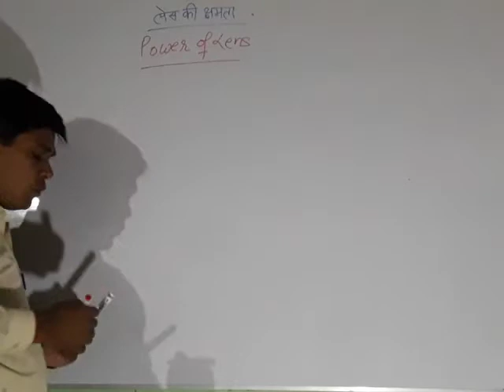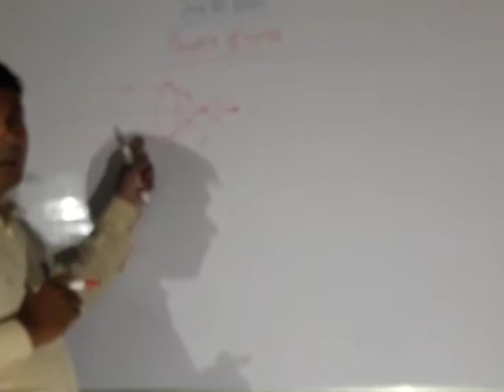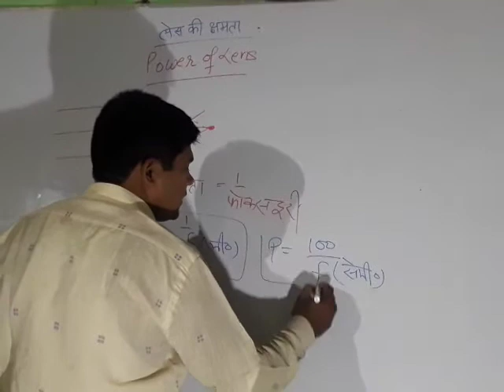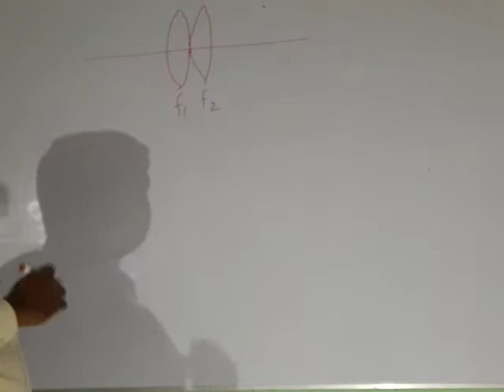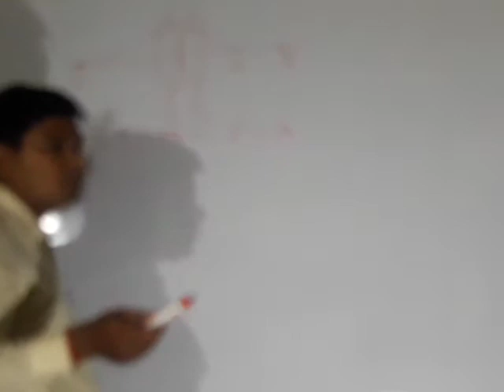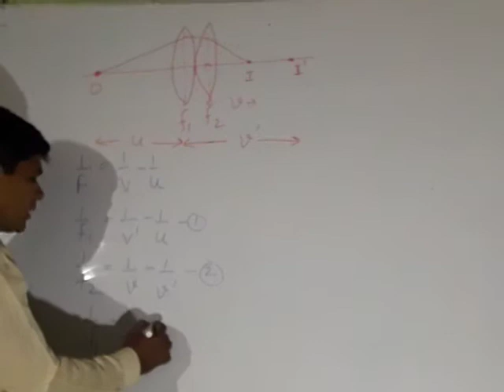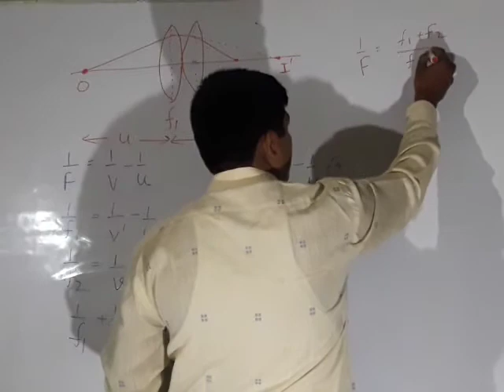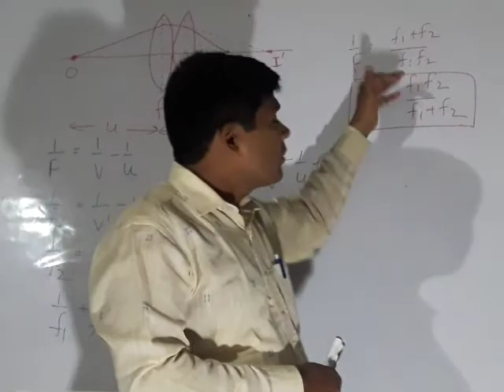Part-2 Chapter-3 Refraction on spherical surface:Lens Lecture-40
About Power of a lens